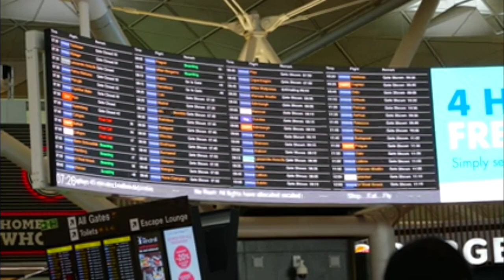IndiGo Airlines to start 22 New flights from March 28.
ICMR approved Lab for Covid Test from Indian Government.

Book Flights Ticket at lowest Price 👇👇✈️